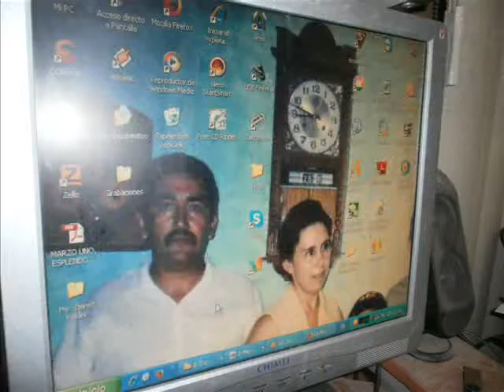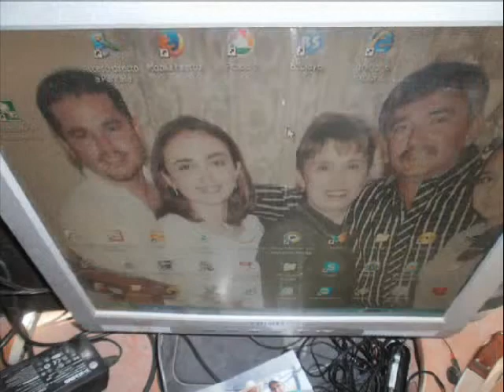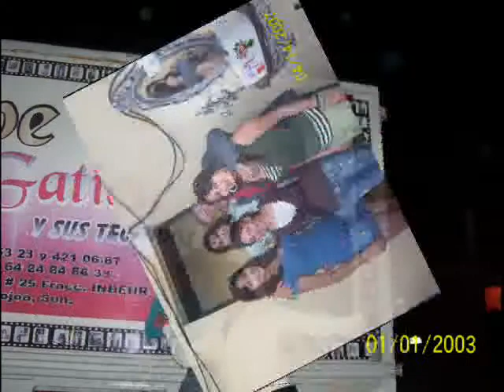"PERDÓNAME, MI AMOR"-LUPE GATICA